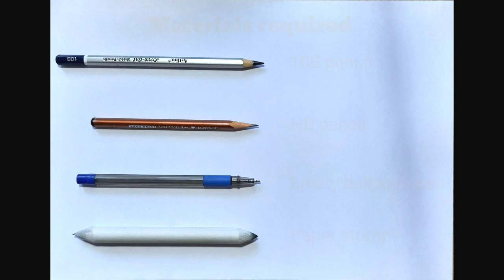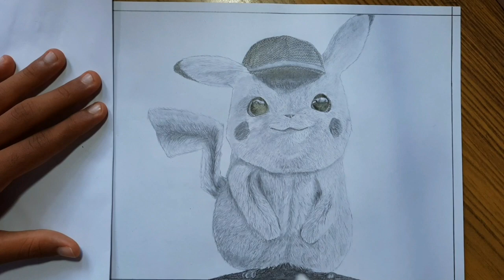How to draw a realistic pikachu?/How to draw a detective pikachu?////easy pencil sketching////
How to draw a realistic pikachu?

Welcome to Yuva arts,
                                        This video is usefull to all beginners.I hope you understood the methods of sketching.Use the 10B pencil or 8B pencil for eyes.Use paper stump or buds for blending.

ANNOUNCEMENT:-
                               "Paid drawings are avilable" for more details contect me through instagram.